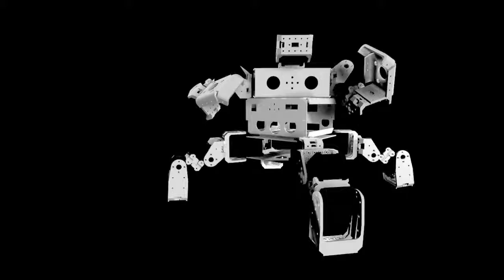12punch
A quick animation of my rendered quad.